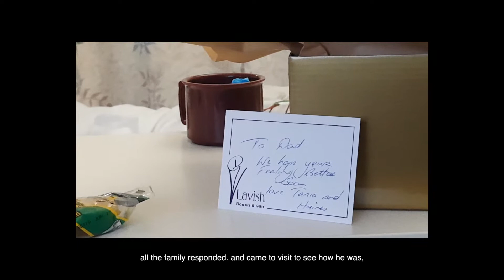a family suprise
a movie by @elijahmeredith